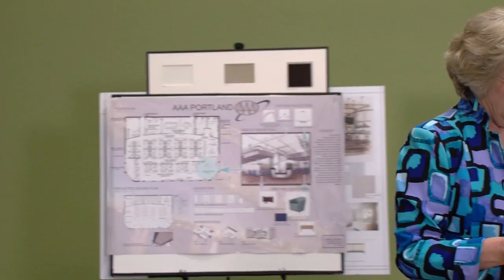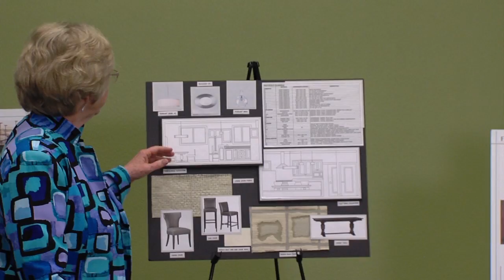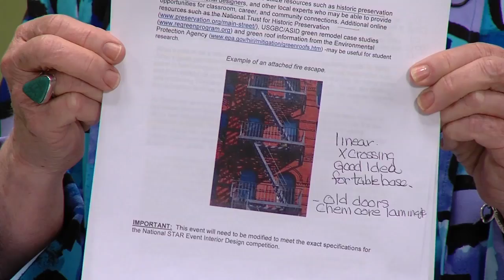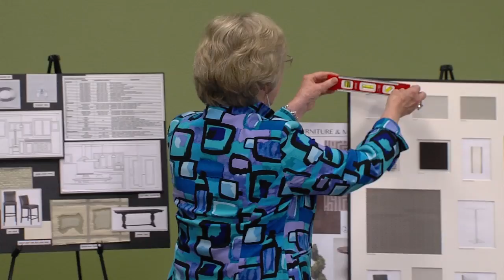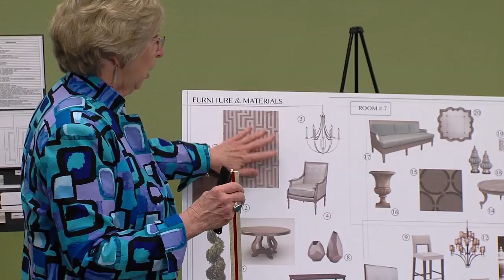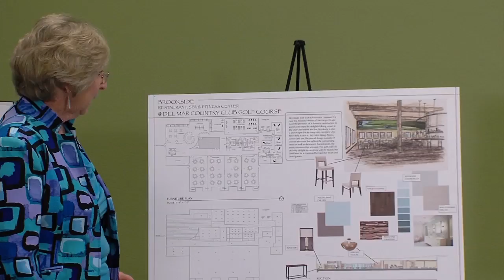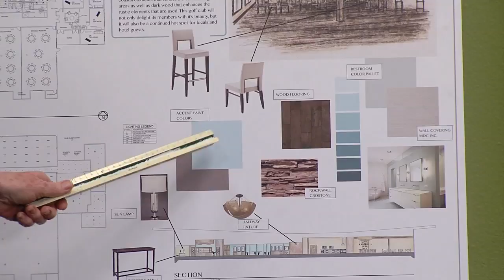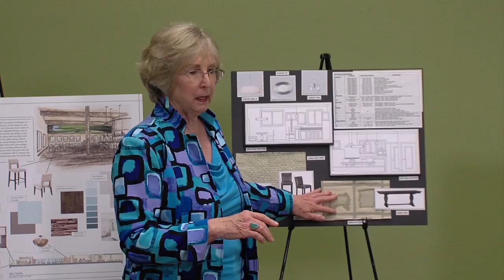Interior Design Presentation Boards - Home Economics Careers and Technology Education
This is a recording of live webinar that was held on February 14 at the Henry Madden Library at Fresno State.